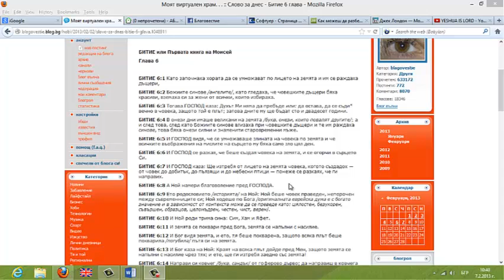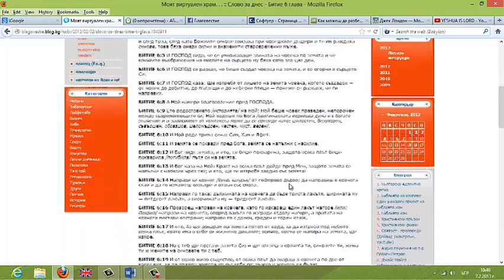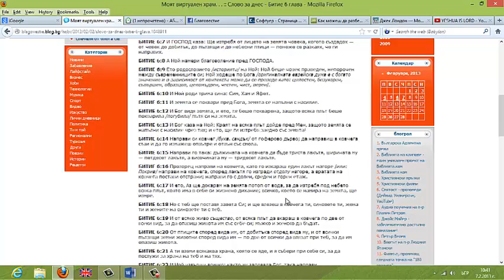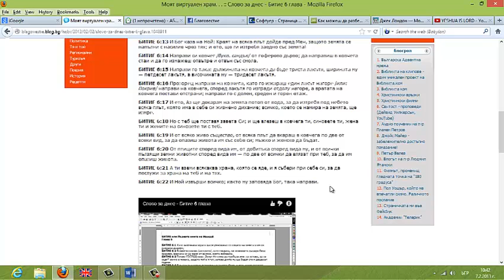Слово за днес - Битие 6 глава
Прочит на Битие 6 глава

За да прослушате останалите записани глави на Библията - blagovestie.blog.bg